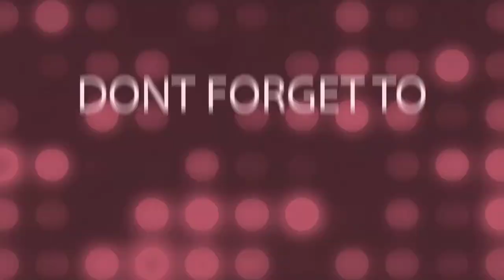DIY mothers day gift ideas /mother's day craft /all in all by neha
DIY mothers day gift ideas
handmade gift

gift making ideas
lockdown special
walldecor making ideas